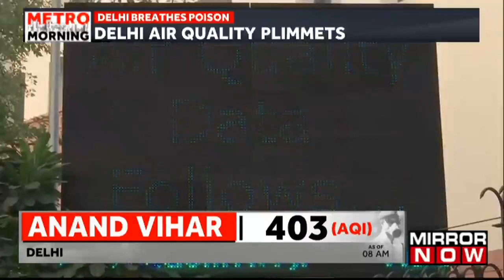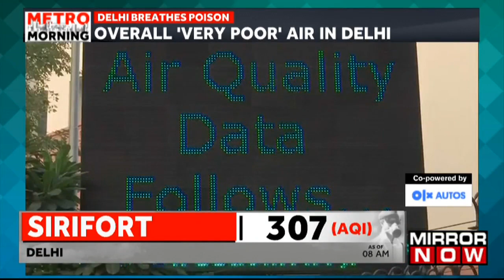Delhi Breathes Poison Amid Diwali, Anand Vihar Recording 'Severely' Toxic Air | Latest News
As per the latest news on Mirror Now, Delhi is breathing poison on Diwali. Multiple areas have recorded very poor air quality this morning with areas like Anand Vihar recording severely toxic air. Multiple areas in the National Capital have slipped into very poor-quality air this morning. According to the Central Pollution Control Board areas like Dwarka, Punjabi Bagh, North Campus of Delhi University and other areas are in the very poor category. Anand Vihar has slipped to the severe category with the air quality 403.